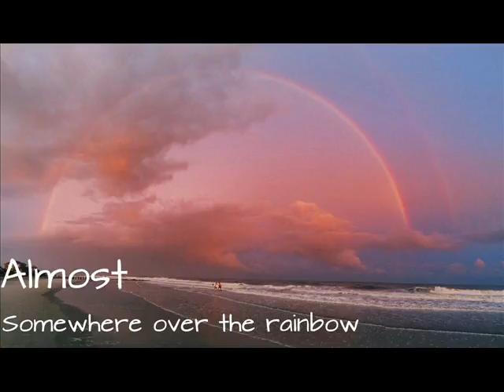Almost- somewhere over the rainbow (me first and the gimmie gimmes cover)